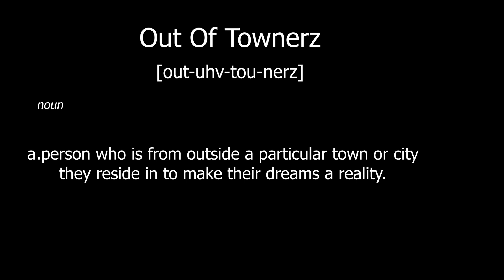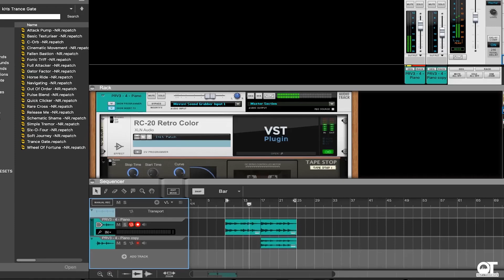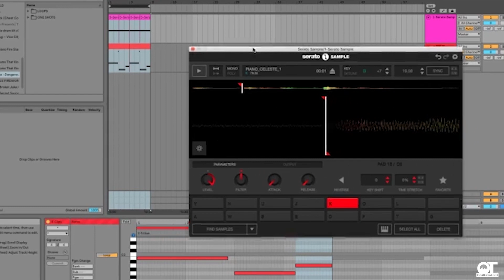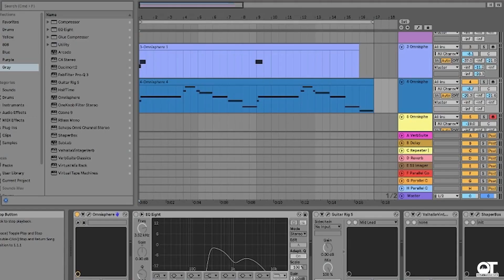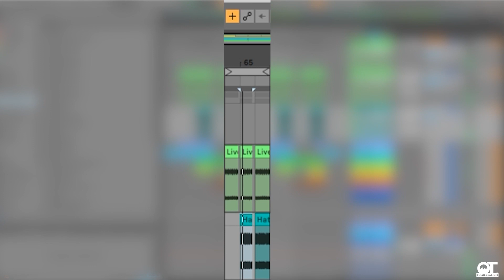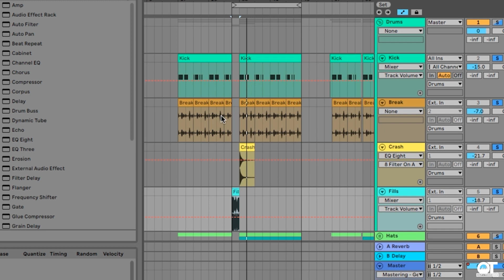The Making Of "Bleu Cheese" with Out Of Townerz | Behind the Beat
In late July, Clear for Take off was dropped by Out Of Townerz. Shortly after the release "Bleu Cheese" caught a stride and did over 100K streams in less than a month. To show our appreciation we have brought the producers together to show you how the beat was crafted.